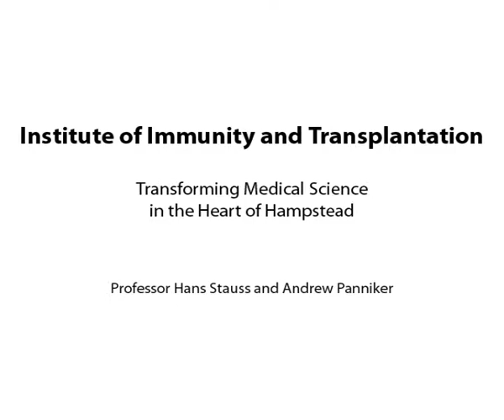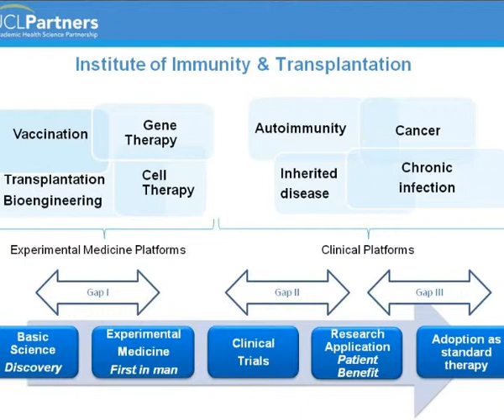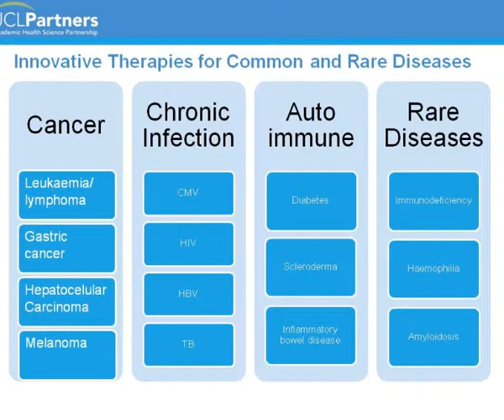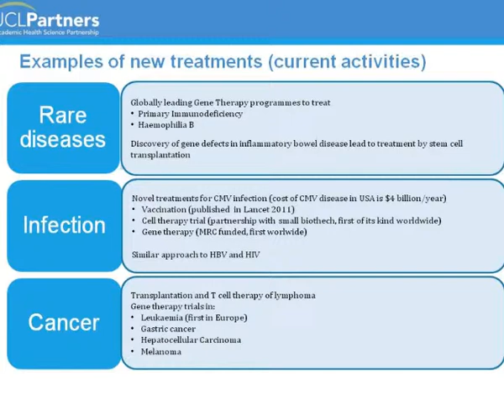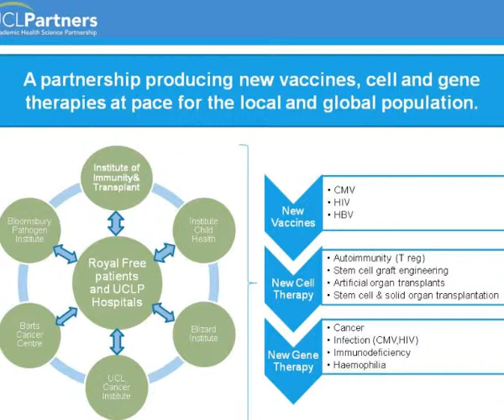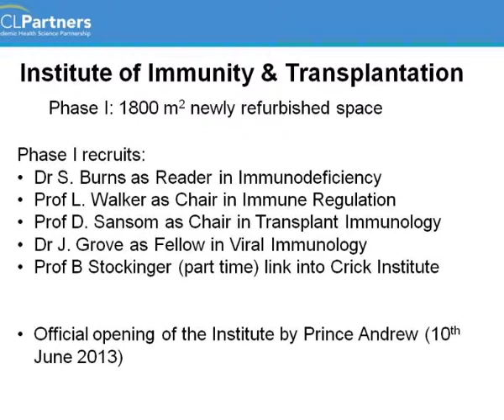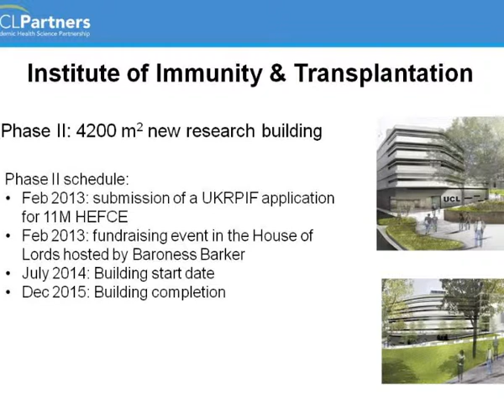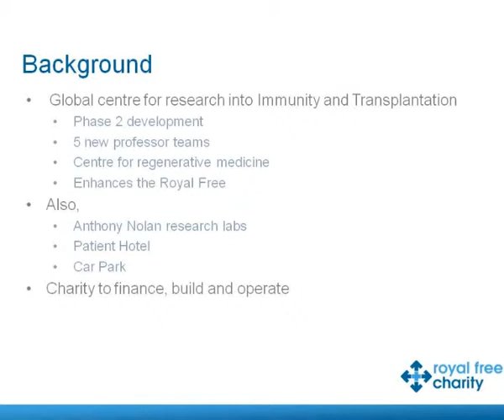Medicine for members: Transforming medical science in the heart of Hampstead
A medicine for members talk given by Professor Hans Stauss - Director UCL Partners and Andrew Panniker, Director of capital and estates on 14 May 2013 at the Royal Free Hospital.